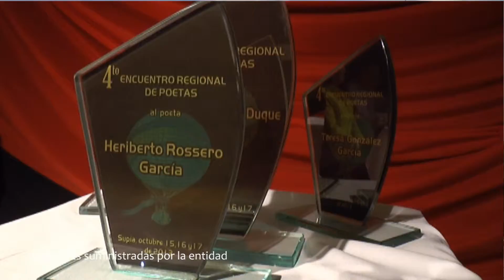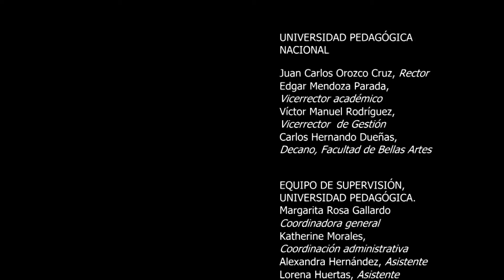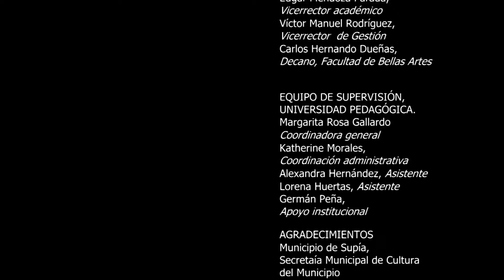HACER DESDE EL SABER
Un proyecto significativo en formación y promoción de las artes